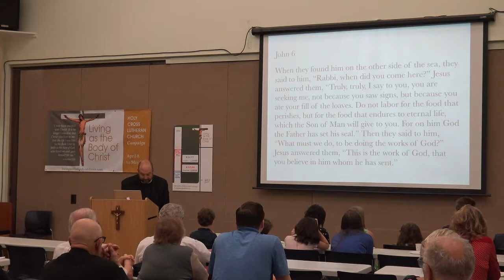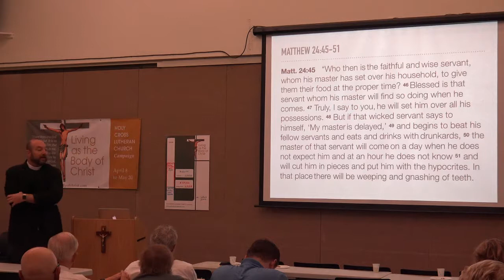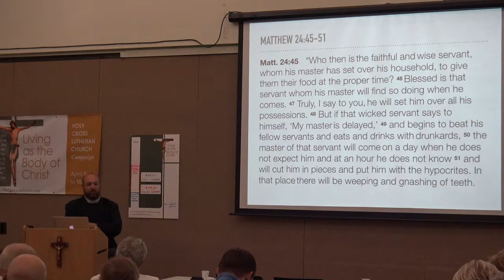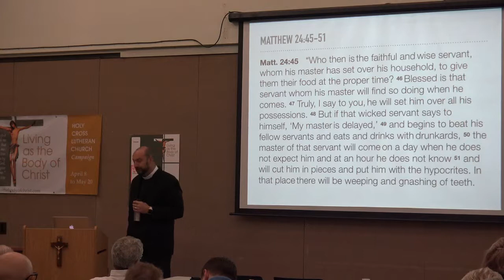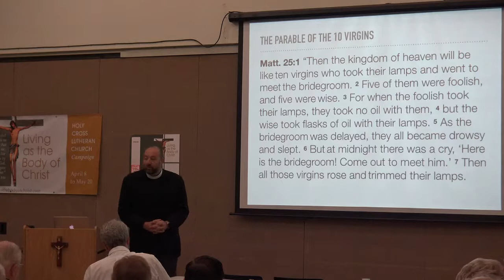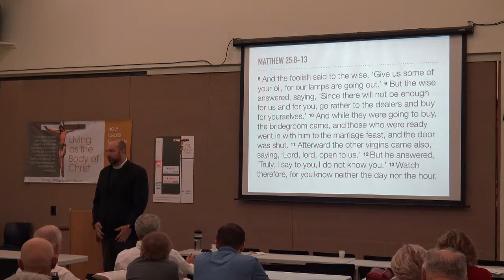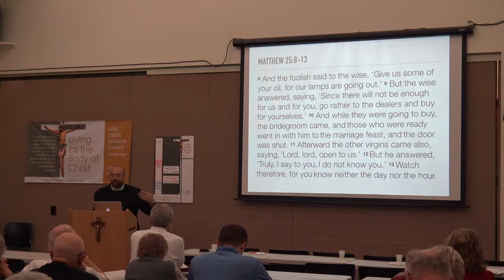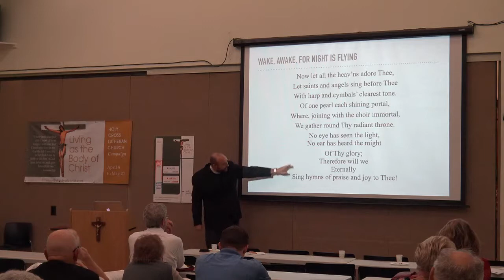2018-08-05 – Bible Class: “No One Knows That Day and Hour” - Matthew 24:45-51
Bible Class – “No One Knows That Day and Hour” - Matthew 24:45-51 led by Pastor Todd Peperkorn on August 5, 2018.

Matthew 24:45-51
45 Who then is the faithful and wise servant, whom his master has set over his household, to give them their food at the proper time? 46 Blessed is that servant whom his master will find so doing when he comes. 47 Truly, I say to you, he will set him over all his possessions. 48 But if that wicked servant says to himself, ‘My master is delayed,’ 49 and begins to beat his fellow servants and eats and drinks with drunkards, 50 the master of that servant will come on a day when he does not expect him and at an hour he does not know 51 and will cut him in pieces and put him with the hypocrites. In that place there will be weeping and gnashing of teeth.